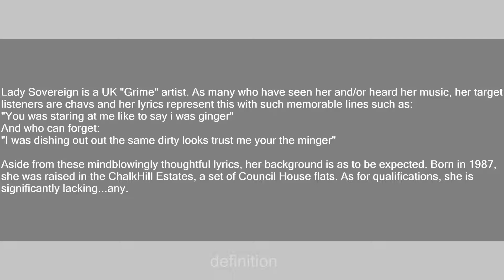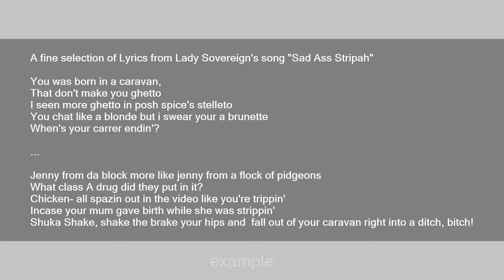lady sovereign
Slang flashcards: